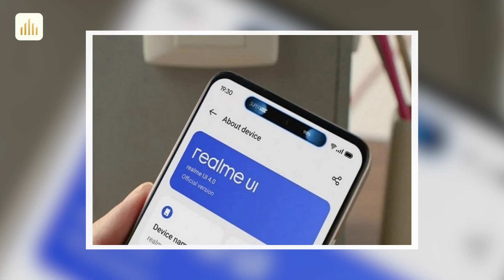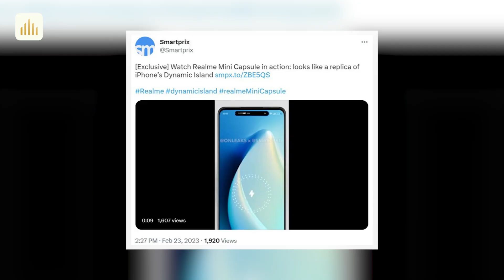Tin nóng: Sắp có Redmi Note 12S Gaming ngon. Honor trở lại Việt Nam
Redmi Note 12 Pro: 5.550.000

Nội dung:
0:00 Intro
0:18 Realme C55 sắp ra mắt sẽ có tính năng Mini Capsule giống Dynamic Island của Nhà Táo
1:11 Honor tham vọng quay lại thị trường Việt Nam
1:57 Redmi Note 12S chuẩn bị được ra mắt